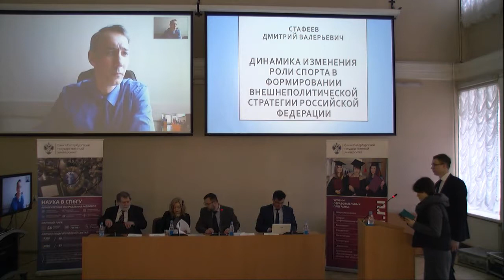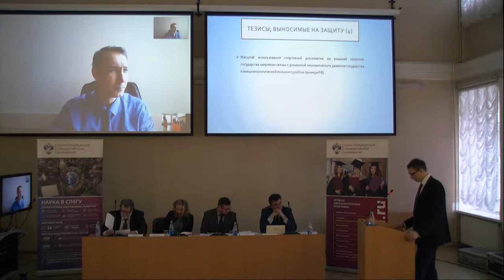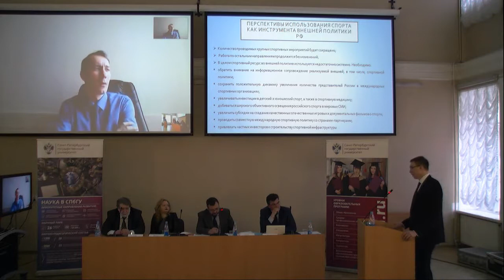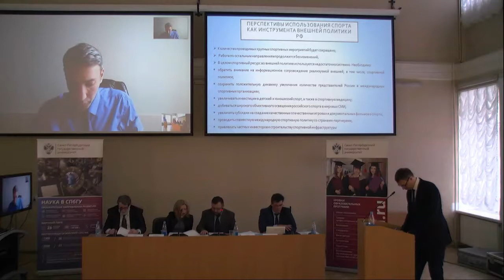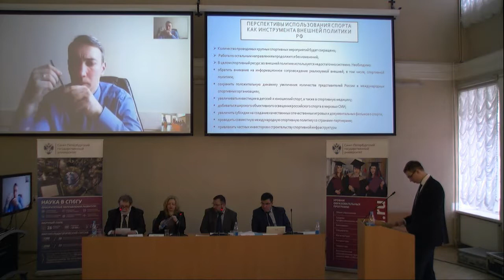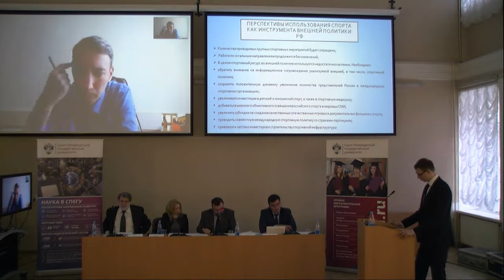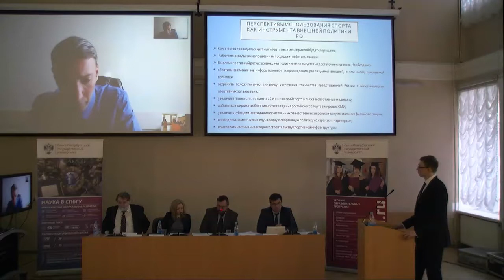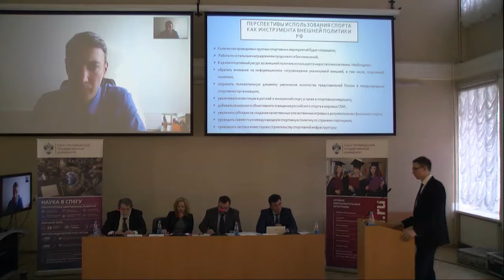Стафеев Дмитрий Валерьевич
Диссертация на соискание ученой степени кандидата политических наук

Специальность – 23.00.04 – Политические проблемы международных отношений, глобального и регионального развития

Дата и время защиты: 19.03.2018, 12:00

Место проведения: СПбГУ, Университетская наб., д. 7-9-11, лит. В, ауд. 191